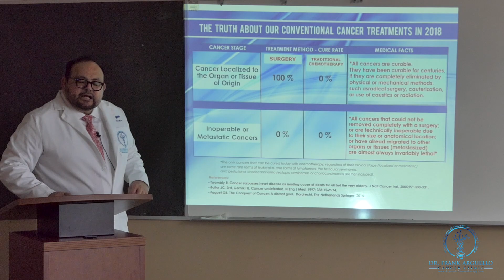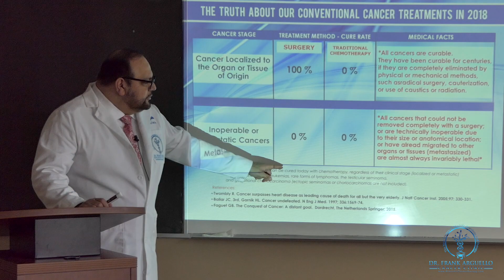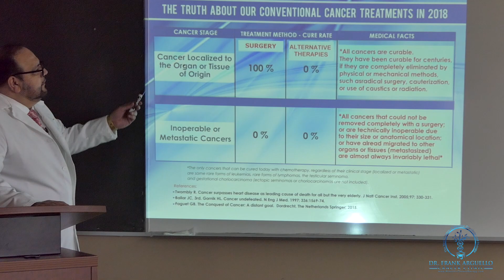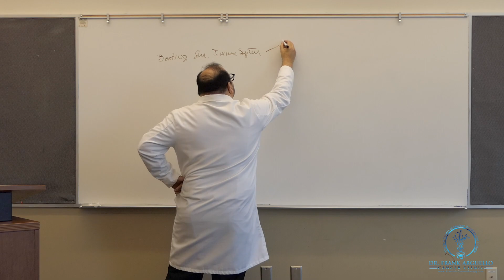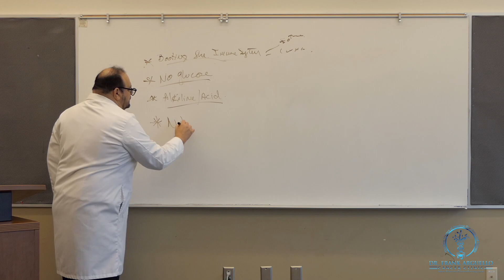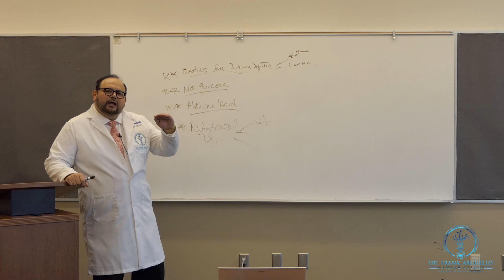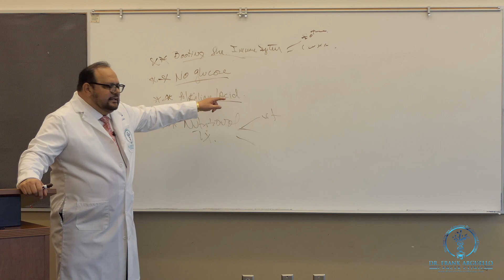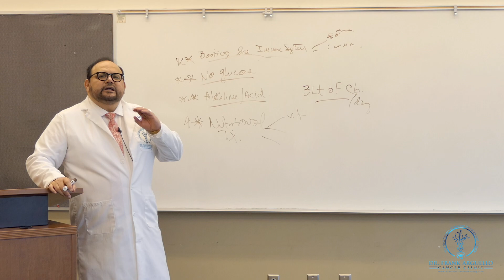Metastatic or Inoperable Cancer? Don't Be Taken In!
Metastatic or Inoperable Cancer? Don't Be Taken In! (April 11, 2018)